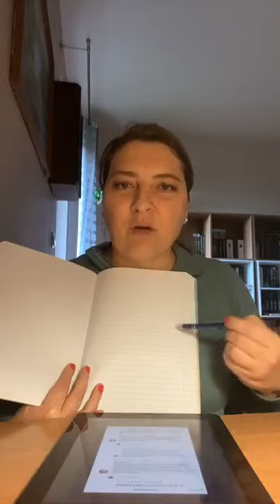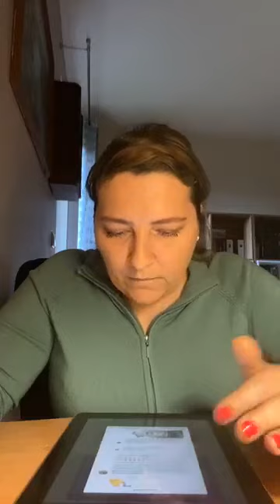Lekcja 14 - Odpowiadam na Wasze pytania na temat pieniędzy